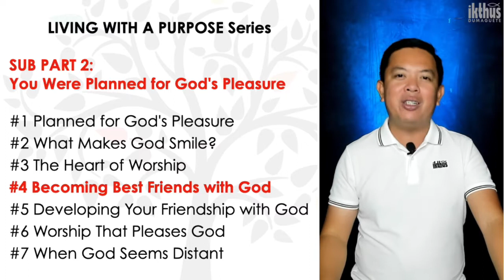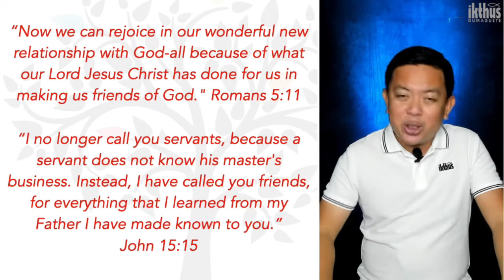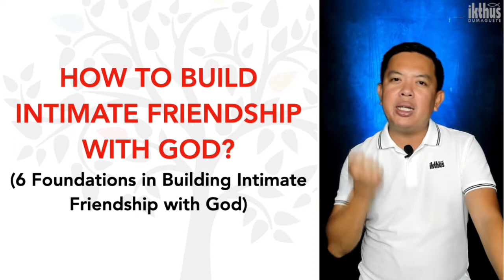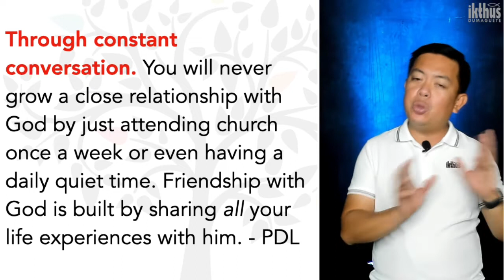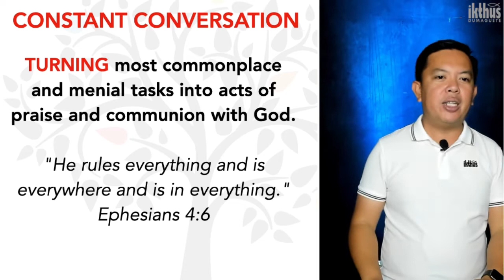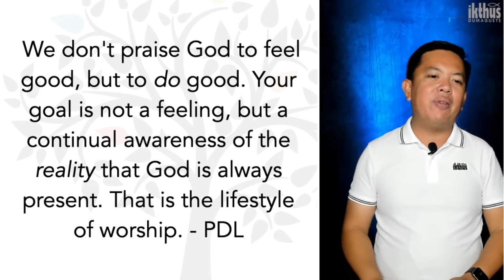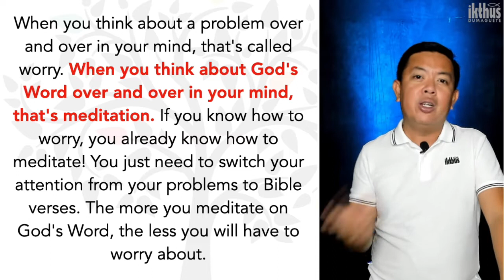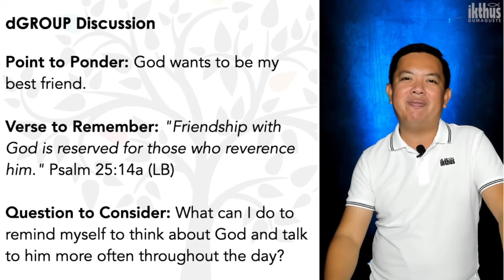Living with a Purpose Part 11: Becoming Best Friends with God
"Knowing and loving God is our greatest privilege, and being known and loved is God's greatest pleasure." - PDL

May 22, 2022 - Welcome to our ONLINE WORSHIP SERVICE

For Prayer Concerns Message Directly: m.me/ikthusdumaguete